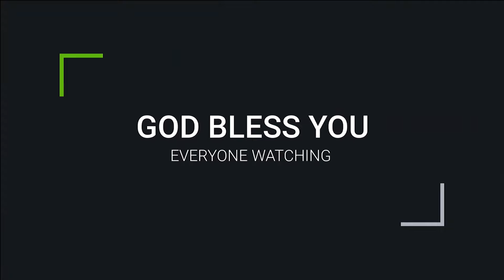Pastor. anish kavalam . Malayalam Christian Message 2024. ദൈവമക്കൾ മുഖപക്ഷം കാണിക്കരുത്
In this Malayalam Christian message for 2024, Pastor Anish Kavalam shares powerful insights. Don't miss this message from God! ദൈവമക്കൾ മുഖപക്ഷം കാണിക്കരുത്